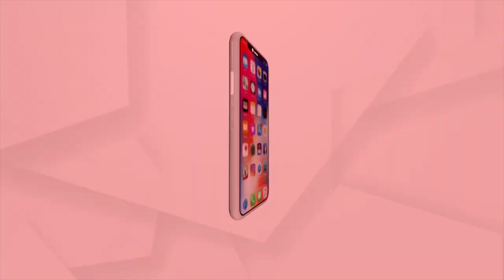Dharmendra Pradhan attended a function on New National Education Policy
Union  Education Minister Dharmendra Pradhan attended a function on the new national education policy to build a prosperous India.